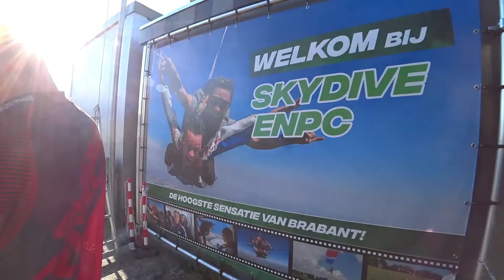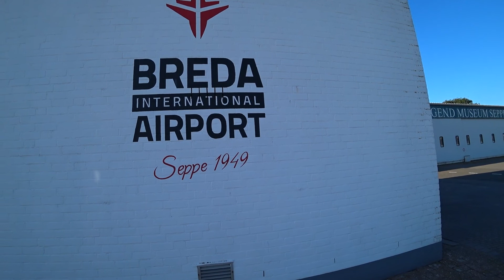Tandem Cindy @ Skydive ENPC 20-08-2022